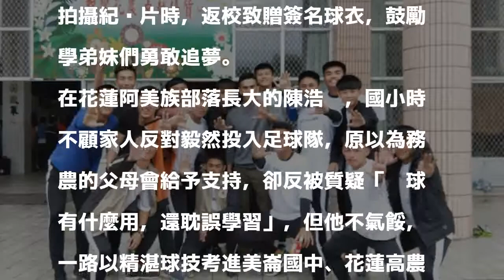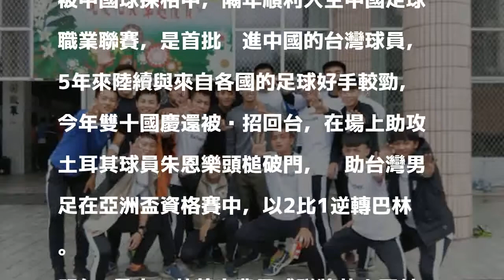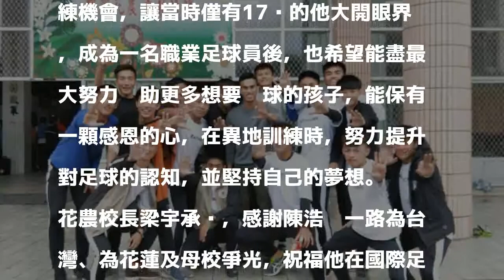昔被吐槽踢球何用 阿美族青年陳浩瑋今成足壇新秀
［記者王峻祺／花蓮報導］畢業於花蓮高農的25歲阿美族青年陳浩瑋，從小熱愛踢球，因曾被家人吐嘲「踢球有何用？」讓他在加入球隊後努力專研球技，迄今已成為國際足壇新秀，今年更代表台灣隊在亞洲盃資格賽中，以最佳「助攻員」身分逆轉強敵巴林，球技精湛的他還趁著回台拍攝紀錄片時，返校致贈簽名球衣，鼓勵學弟妹們勇敢追夢。

發表評論評論如下。